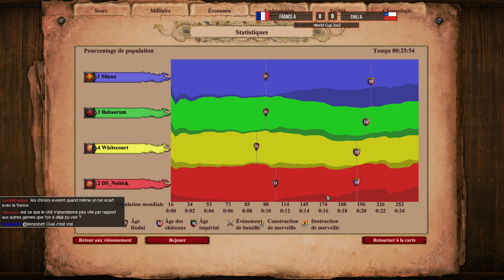France vs Chili : 2vs2 WORLD CUP Game 1